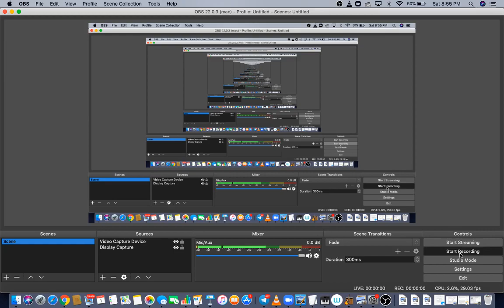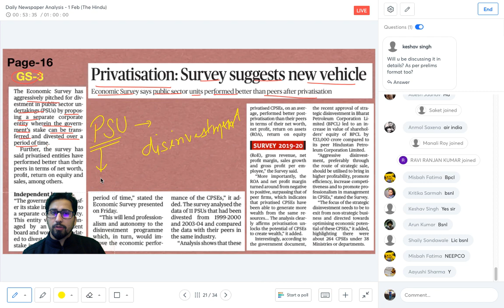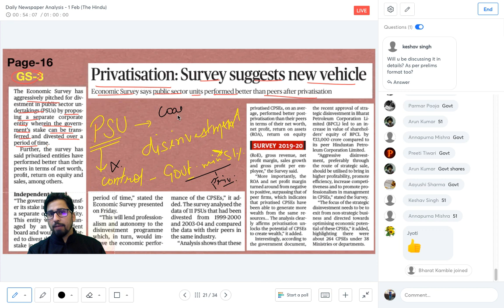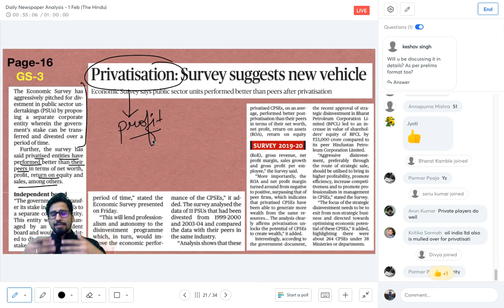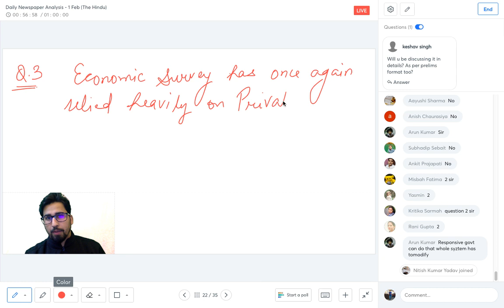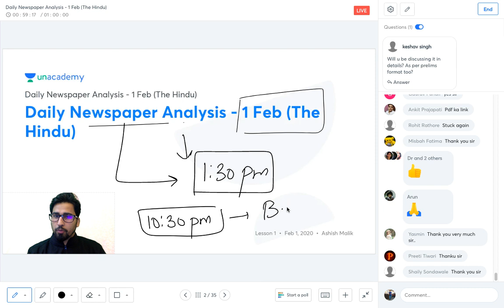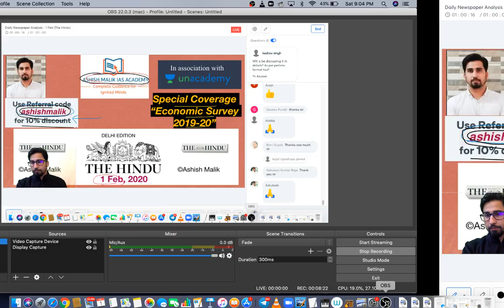1st Feb 2020- THE HINDU NEWSPAPER DISCUSSION FOR UPSC CSE- 2020 - PART 2